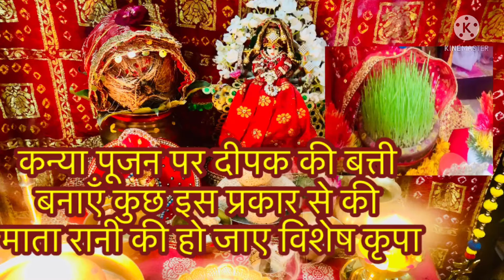अष्टमी / नवमी कन्या पूजन पर ज़रूर करें ये छोटा सा उपाय माता रानी की होगी भरपूर कृपा | Kanya pujan